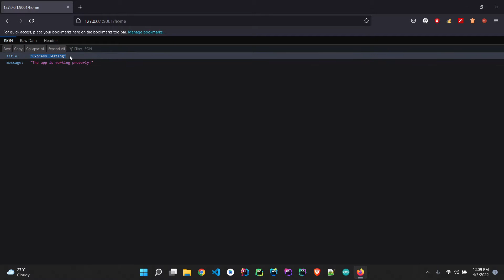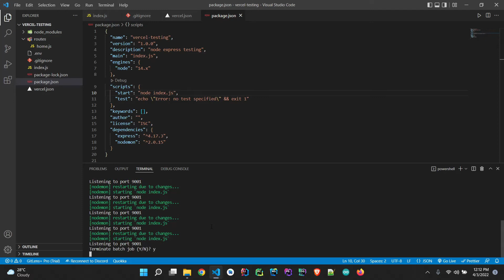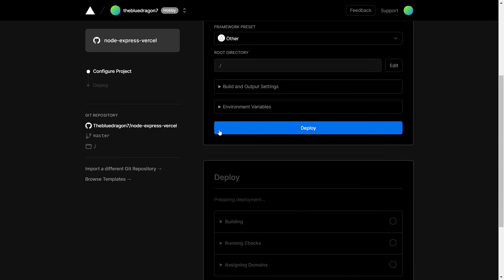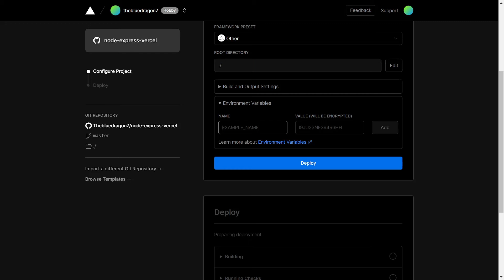Deploy node and express JS project to Vercel | Hu Nan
In this video, I am showing how you can deploy your node and express js backend project to Vercel for free. I faced some issues earlier and found the proper way to do it, so I am sharing it to you.
Happy Coding!